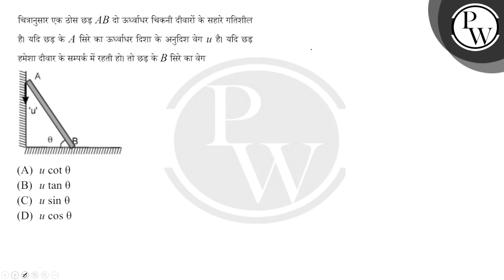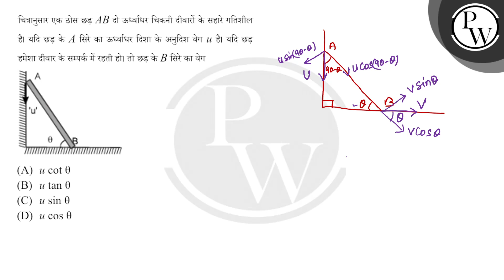चित्रानुसार एक ठोस छड़ AB दो ऊर्ध्वाधर चिकनी दीवारों के सहारे गतिशील है। यदि छड़ के A सिरे का ऊर....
चित्रानुसार एक ठोस छड़ AB दो ऊर्ध्वाधर चिकनी दीवारों के सहारे गतिशील है। यदि छड़ के A सिरे का ऊर्ध्वाधर दिशा के अनुदिश वेग u है। यदि छड़ हमेशा दीवार के सम्पर्क में रहती हो। तो छड़ के B सिरे का वेग